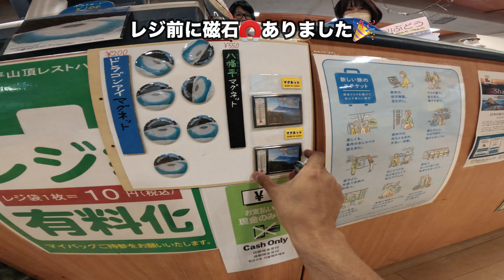【 東北 岩手 4-1】八幡平 アスピーテライン も晴れたぜ🎉 念願の爽快ドライブロードを楽しんだドライブ回🚗 ヤエー もあるよ！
総走行距離2167km! 東北＋新潟を9日間で ドライブ と 温泉 で回る2023年最大の企画！ 今回は 安比高原 を後にし、雨あがりの 安比高原レインボーライン ドライブを再度楽しみます！ 雲に覆われた八幡平に悲観しつつ進んでいくと、またも奇跡の晴れ間が👍

▼東北ドライブ第一話（概要説明）はこちら

▼謝辞
地図画像はGoogle Map、首都高の説明には、こちらのサイトの画像を利用させていただいております。

以下のサイトのデータを利用させていただいております。提供感謝です。

* フリー無料のBGM素材・音楽素材「甘茶の音楽工房」
* 効果音ラボ - フリー、商用無料、報告不用の効果音素材をダウンロード